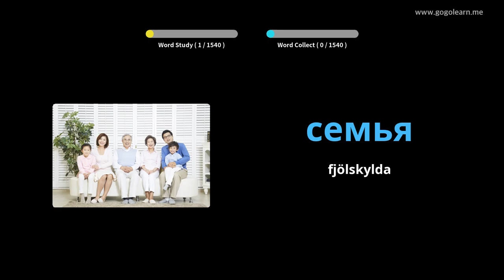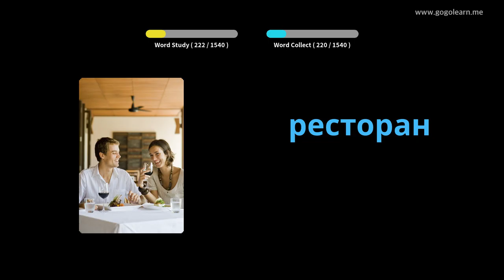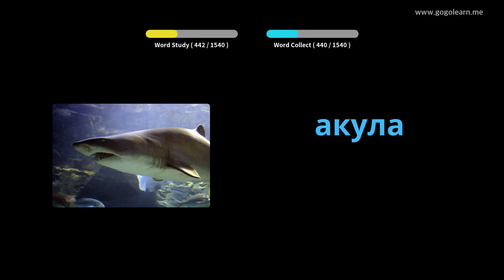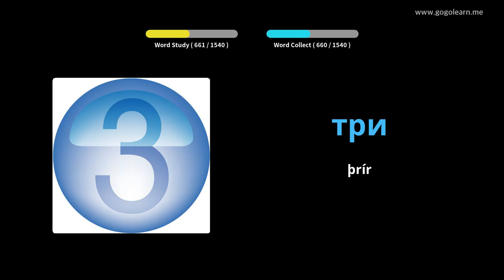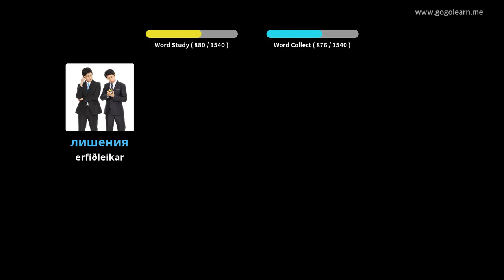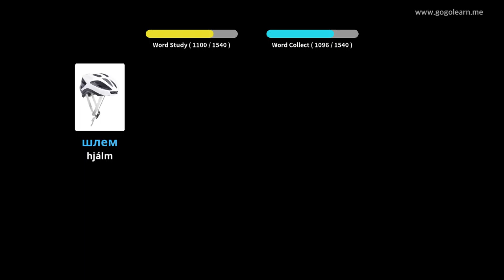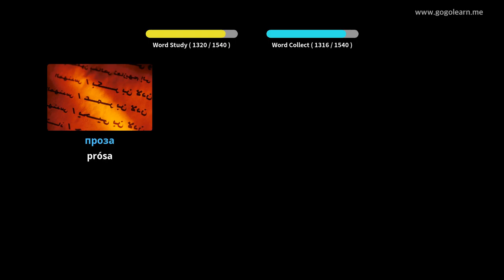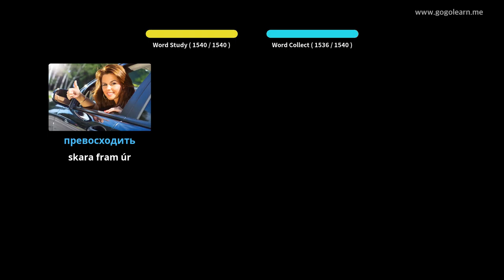Lærðu Rússneska Í Gegnum Myndir |Rússneska Orðaforði Undirstöðu | Golearn